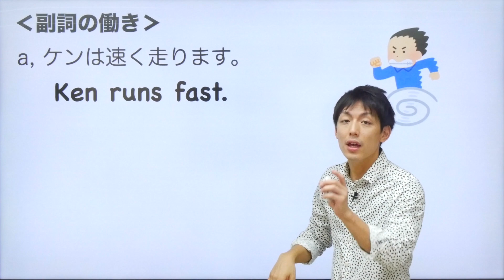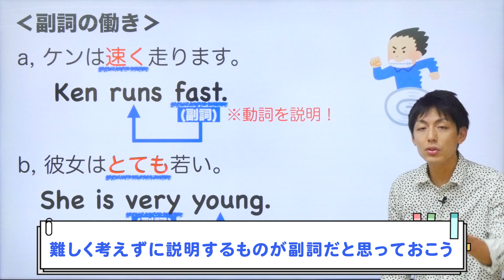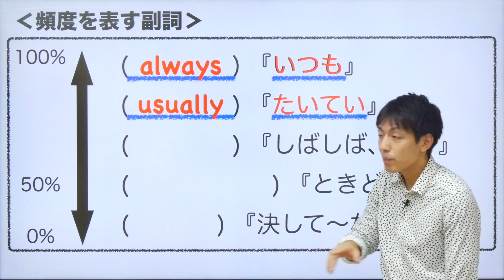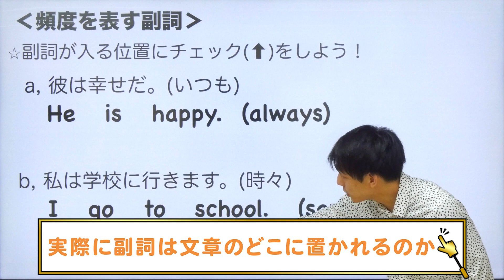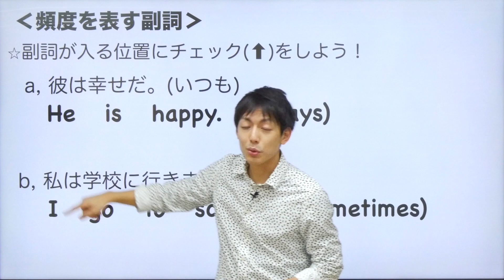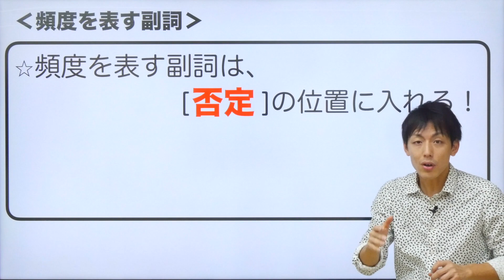【中2英語(38)第10章数量を表す形容詞・副詞③頻度を表す副詞Byユニバープラス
中学英語(中学２年生)の授業の数量を表す形容詞・副詞について。
中学で習う英文法を楽しく学んでいきましょう。

 【中2英語(38)
第10章数量を表す形容詞・副詞③
頻度を表す副詞

UNIVERPLUSとは？？

ーーーーーーーーーーー